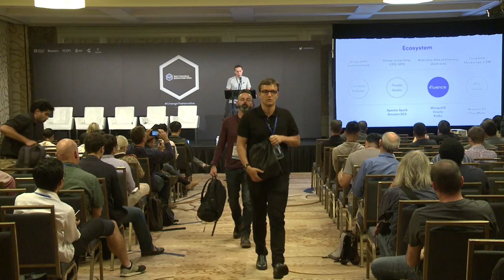SFBW18: Assembling a decentralized query layer for blockchains - Alexander Demidko (Fluence Lab)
It's hard to query blockchain data efficiently: nodes are not incentivized to perform read requests and often don't have query optimized data structures. We will discuss how an optimized data access network could serve as a query layer for Dapps.